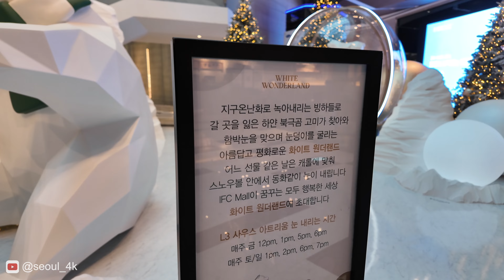"WHITE WONDERLAND" IFC Mall SEOUL l Christmas tree / 여의도 ifc몰 크리스마스 l 2024.11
IFC Mall
10 Gukjegeumyung-ro, Yeongdeungpo District, Seoul